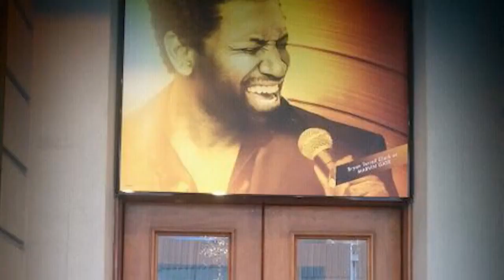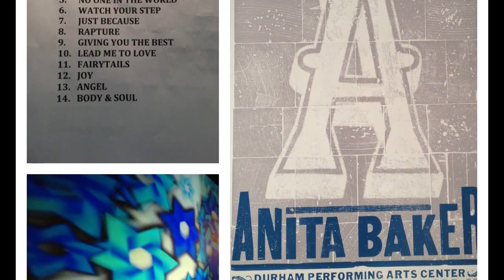The Singers' Show - Broadway talk w/ Bryan Terrell Clark